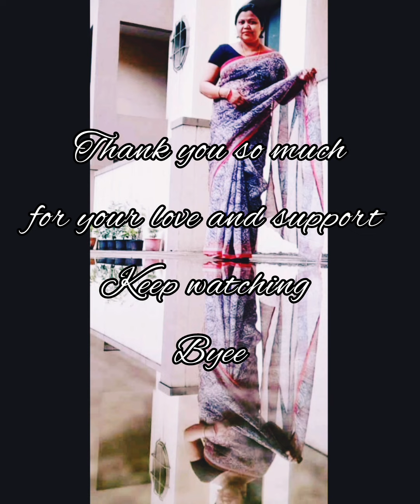Chicken spring rolls made at home.so easy.here's the full recipe youtuber familygoals.FOLK.